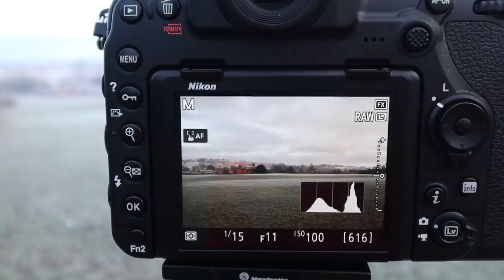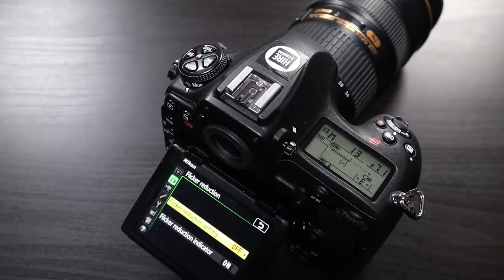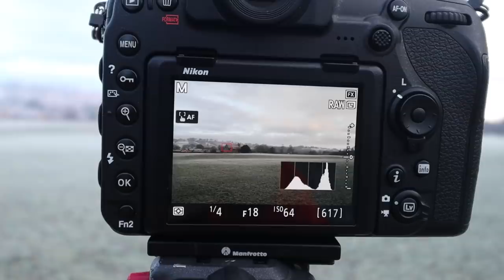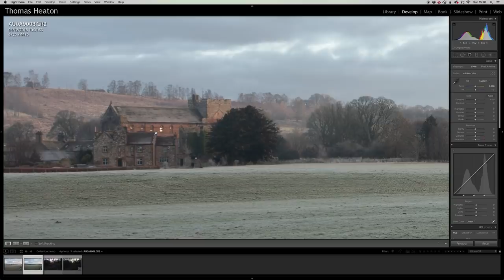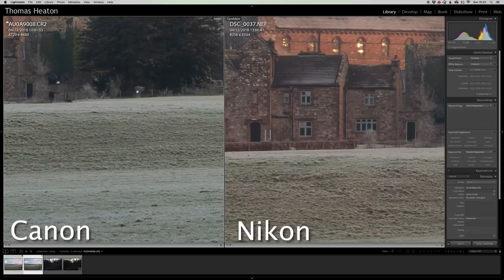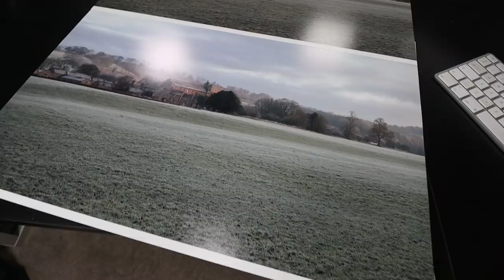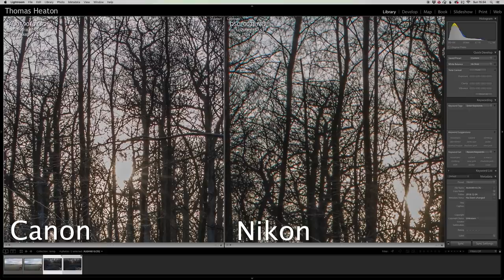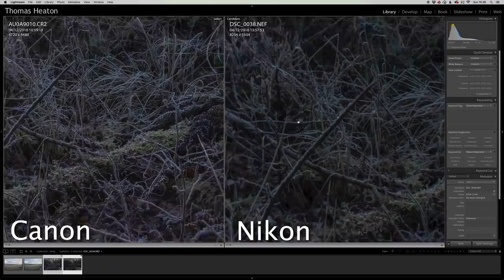Will the Nikon D850 be my Next Camera?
In this video I discuss my time spent with the Nikon D850 and how it compares to my Canon 5DMKIV for Landscape Photography. I show and compare test images give my opinion on pixel peeping and DXO marks. This was in no way a serious lab test comparison, but in the real world I did see some differences.

Thanks to Hire A Camera for the gear.